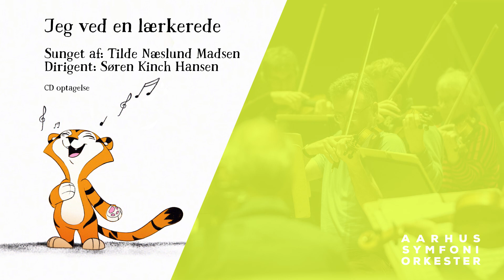Jeg ved en lærkerede | Musikkens Børn | Aarhus Symfoniorkester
Musik betyder noget forskelligt for os hver især, men fælles er dog, at vi alle bruger musik til at skabe en stemning, der hjælper os på den ene eller anden måde. Selv når musikken er henvist til baggrunden er dens bevægelse med til at bevæge os – og vores humør. Glad og livlig musik skubber til aktivitet, så selv en kedelig rengøringstjans får fart på. Mørke og melankolske toner kan være lige dén rare varme dyne, man har brug for, når livet ikke giver krammere nok. Og falder man bedre til ro end med blide og langsomme musikalske strøg i øregangen?

Vi har samlet en række gode børnesange - inkl. nogle nye kompositioner til "Musikkens Børn" - for det at synge sammen giver nogle af de stærkeste følelsesmæssige bånd, man kan knytte i nuet.

Samt i Symfonisk Sal, Musikhuset Aarhus, Thomas Jensens Allé 2, 8000 Aarhus C.